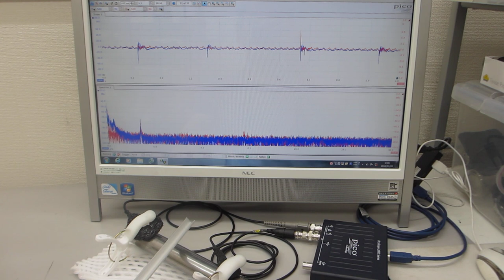超音波発振による、表面検査実験（超音波システム研究所）